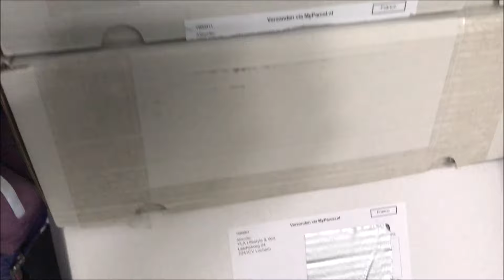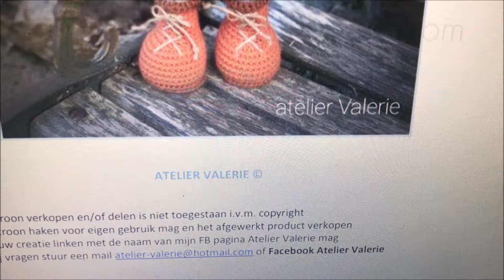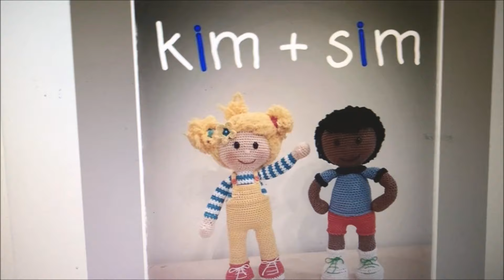WIP of weg ermee? Deel 4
WIP of weg ermee is een serie video's waarbij ik elke maand een liggen project uit de kast pak en ga kijken of ik het nog af ga maken (WIP) of dat ik het uithaal / weggooi (weg ermee).
In de volgende video zal ik dan de voortgang van het betreffende project laten zien.